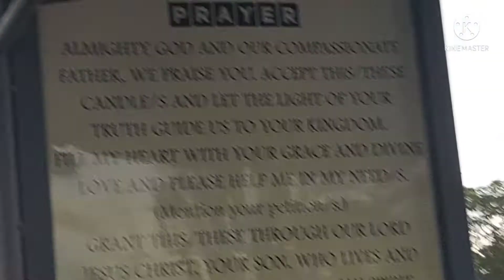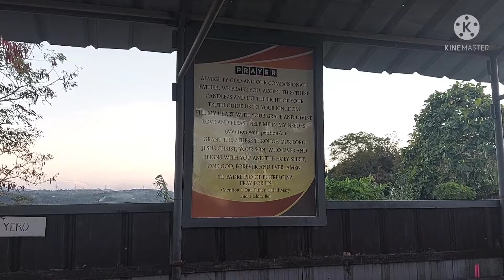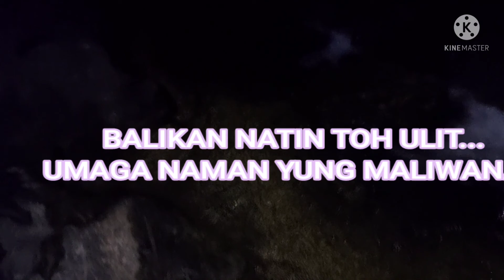PADRE PIO MAY MALAPIT NA ilog STRABIAL